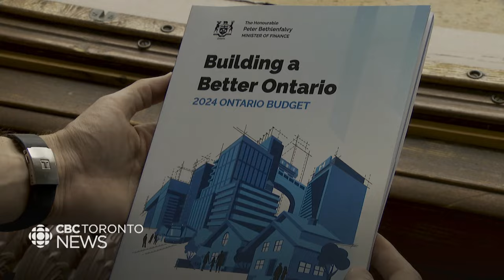Ontario housing starts expected to be lower this year, budget shows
Ontario’s finance minister said new home construction is still a priority for the government, even though the 2024 budget forecasts less building than in previous years. CBC’s Lorenda Reddekopp has more on what the province is promising.